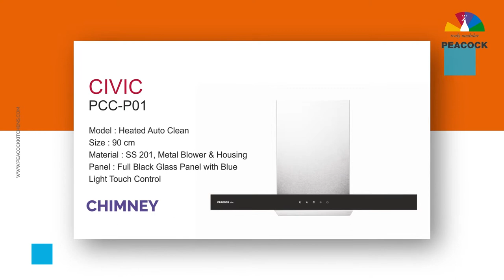PEACOCK KITCHEN CHIMNEY-COOKTOPS-SINKS